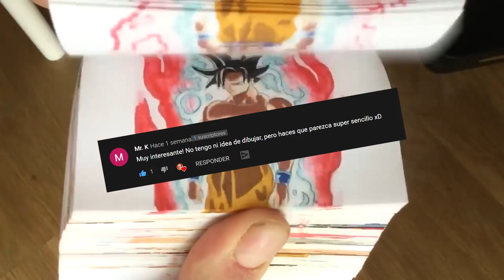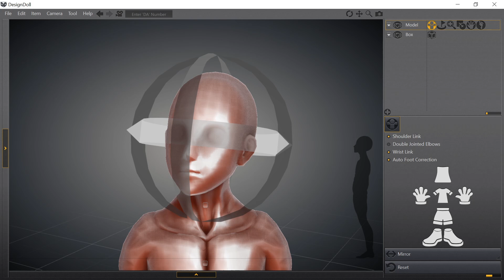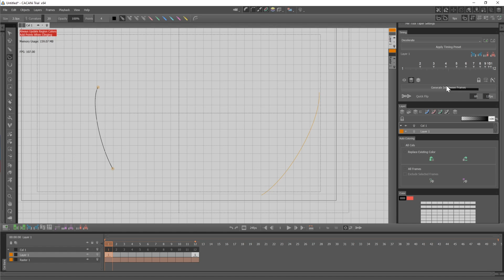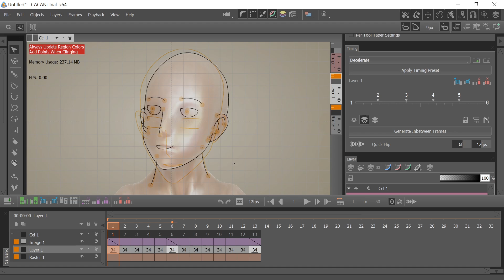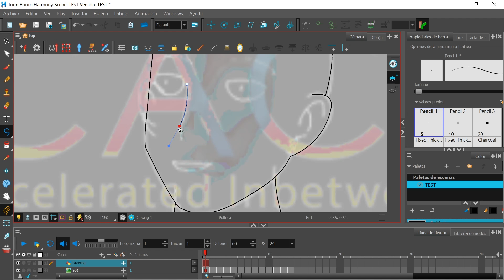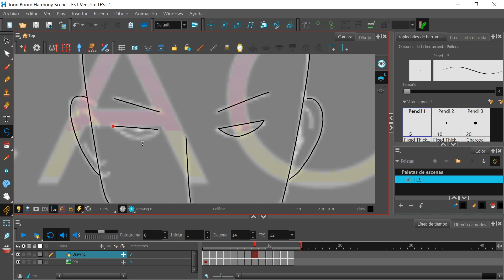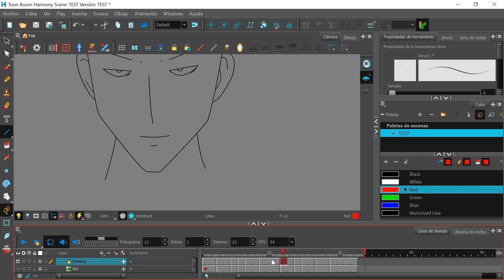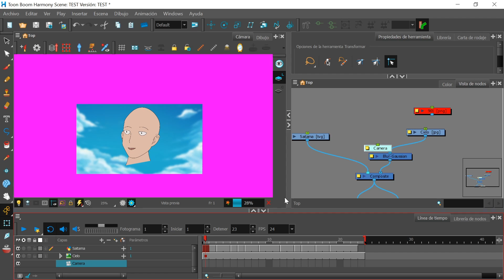✅ Cómo hacer Animaciones SIN Saber DIBUJAR [2022] ✍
En el siguiente vídeo te voy a explicar un método un poco rebuscado pero eficaz para crear tus animaciones para cortos, series o lo que necesites SIN necesidades de tener conocimientos avanzados en DIBUJO o en ANIMACIÓN.

Si empiezas con el mundo de la animación, este método te vendrá genial y si ya sabes dibujar o animar también, porque podrás acelerar muchísimo el tiempo que tardas en crear una escena.

Este sistema que te propongo consta de tres fases y tiene sus tres respectivos programas que te detallo en el vídeo:

1 - FASE:
02:10 Creación de fotogramas clave con DesignDoll
👇👇👇 Link para descargar DesignDoll 👇👇👇

2 - FASE:
03:43 Creación de fotogramas intercalados con Cacani
👇👇👇 Link para descargar Cacani 👇👇👇

3 - FASE:
08:42 Creación de la animación con Toon Boom Harmony
Toon Boom Harmony es un programa de pago, por lo que te dejaré enlace de descarga de Open Toonz que es totalmente gratuito y por si usas Toon Boom, mi cursillo gratuito donde lo explico desde 0.